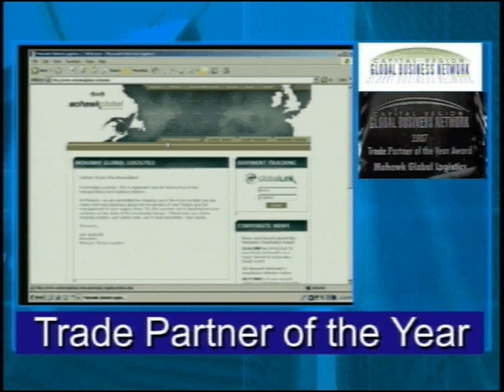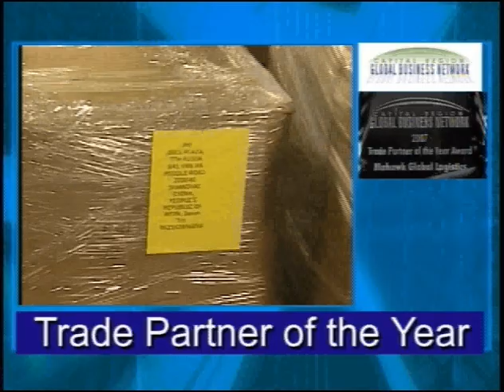Mohawk Global Logistics, Trade Partner of the Year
he Capital Region Global Business Network recognized six "Globie" award winners at the organization's annual dinner event at the Glen Sanders Mansion in Scotia on November 15, 2007.

Before an audience of 200 area business people, GBN recognized each of the six companies with the Globie world statuette for their roles in enhancing and promoting international trade in the Capital Region. Each award winner was featured in a brief video highlighting the company and its international reach. The 2007 winners were:

    * Gurley Precision Instruments, Manufacturer of the Year
    * Adirondack Speciality Adhesives, Small Manufacturer of the Year
    * American Bio Medica Corporation, New to Export Award MSE Power Systems, Exporter of Services Award
    * Ralph Bocchino, HSBC, Global Vision Award

Walt Borisenok, president of Fortitech Inc., an accomplished Schenectady-based company that produces fortified ingredients for the global food and pharmaceuticals industries, was the keynote speaker. Wally Altes, host of WMHT's "The BottomLine" business program was the evening's emcee. GBN President Bill Berezansky gave the opening remarks that featured the state of international business in the Capital Region and a video presentation of the membership organization.